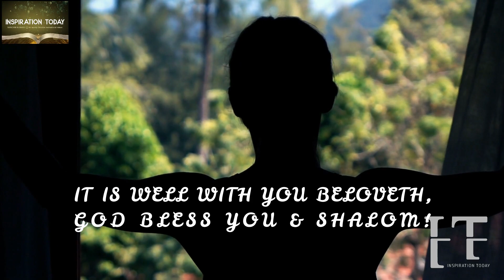THE HATERS DID EVERYTHING POSSIBLE TO STOP YOUR BREAKTHROUGH BUT GOD SHOWED YOU HIS FAVOR & GOODNESS